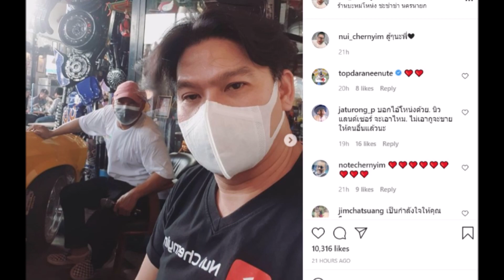นุ้ย มาเยี่ยม โหน่ง พี่ชายถึงที่